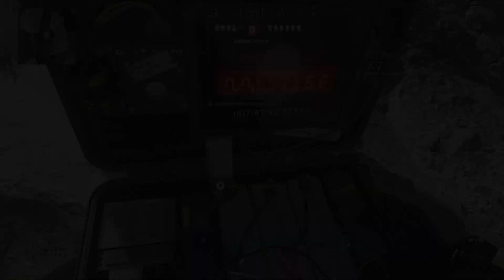Easy 20 bomb with the AUG - Call of Duty: Modern Warfare Search and Destroy Gameplay